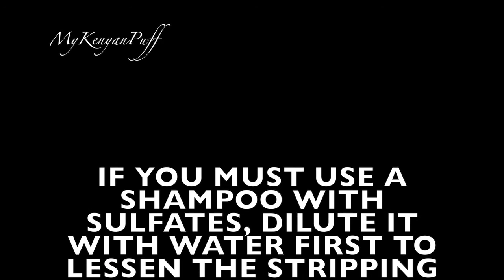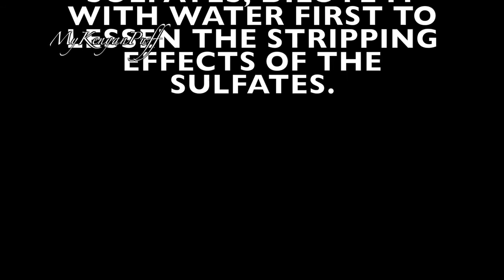HOW TO WASH NATURAL HAIR (Part 1) | The Fundamentals of HairCare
Hey y'all! I know I've been away for so long! I recorded this video in February(I know.. That's decades ago)
Anyway, this is still part of the Healthy Hair Regimen Series. It's just an outline of cleansing.

Get Bentonite Clay through Instagram handle @sheabyasal

Filming : Nikon D3100
Edits: FinalCutPro
Lighting : Natural